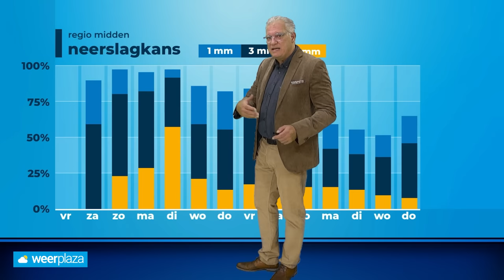Weerbericht: rustig weer gaat snel verdwijnen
Het is nog even kalm herfstweer. In de loop van het weekend gaan we overstappen op een ander weerbeeld als de bezem door de atmosfeer gaat.